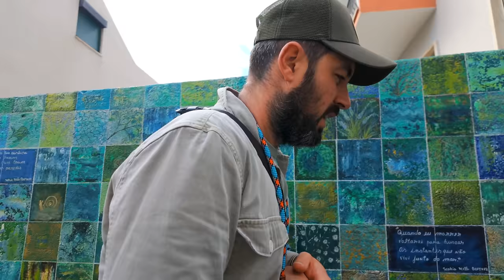The Photography of James Popsys